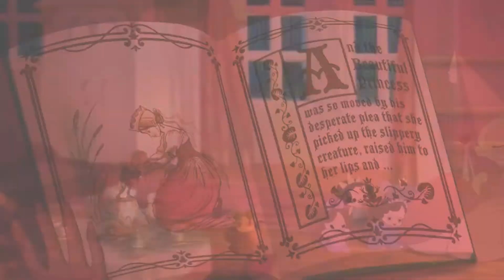The Princess and the Frog AMV MINI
Beyoncé - ***Flawless